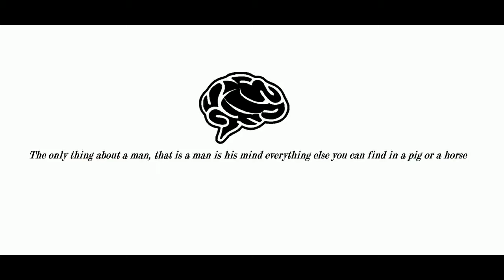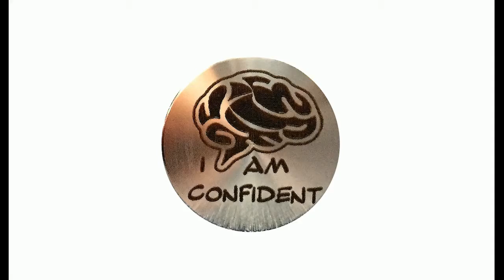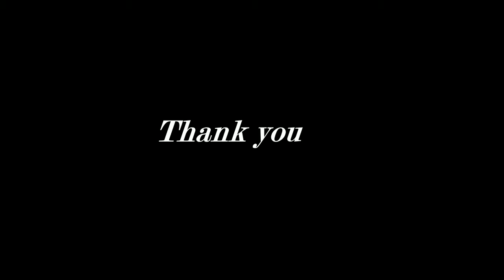The Somefun Nation: dingen observeren Episode 32